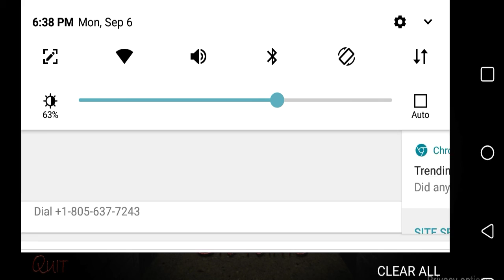I played Slendrina The Cellar in 2021. Full Gameplay.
In this video I will be playing Slendrina The Cellar. I have to steal eight books for me to get out of the cellar. 🔔